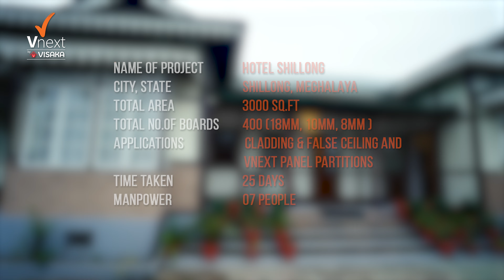Hotel Shillong: The beauty of Northeast India captured in Vnext Boards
Immerse yourself in the beauty of simplicity at the Hotel Shillong, where our Vnext boards beautifully blend with Shillong's natural charm. Experience tranquility and versatility in this serene haven. Discover the perfect harmony between comfort and nature!